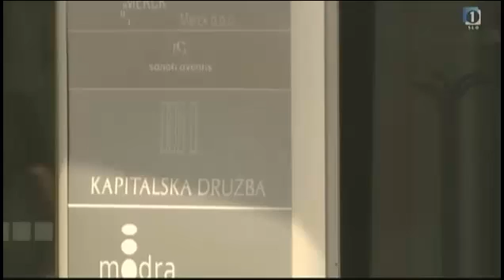Benificirana delovna doba